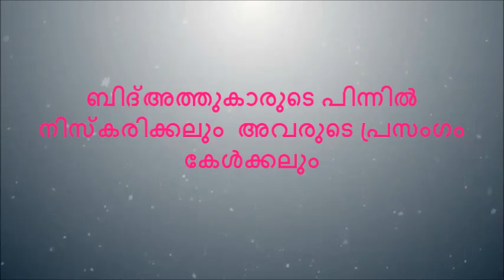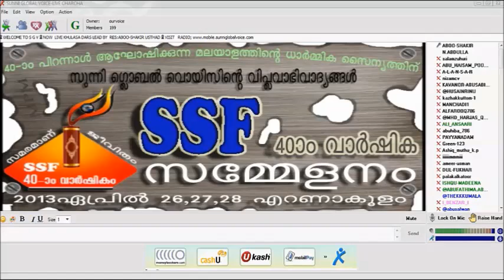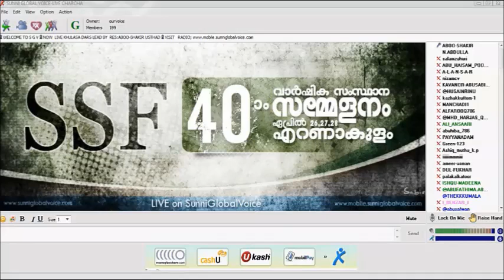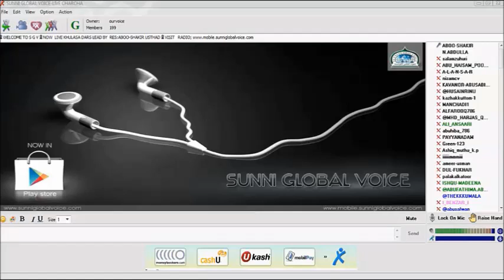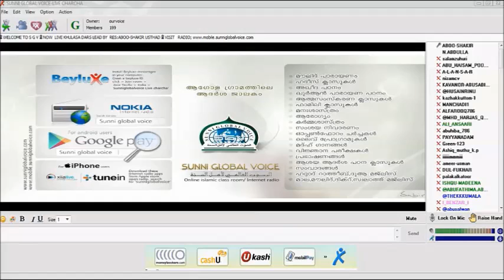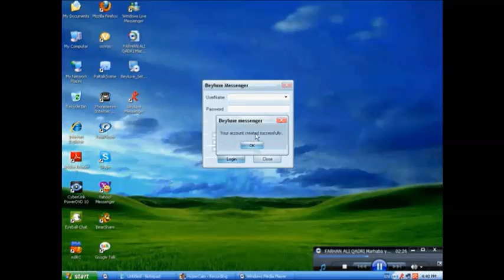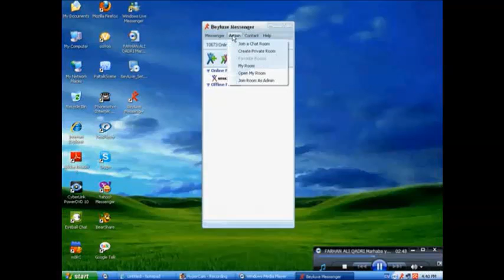പുത്തനാശയക്കാരുടെ പിന്നിൽ നിസ്കരിക്കുന്നതിനെയും അവരുടെ പ്രസംഗം കേൾക്കുന്നതിനെയും എന്തേ എതിർക്കുന്നു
പുത്തനാശയക്കാരുടെ പിന്നിൽ നിസ്കരിക്കുന്നതിനെയും അവരുടെ പ്രസംഗം കേൾക്കുന്നതിനെയും എന്ത്കൊണ്ട് എതിർക്കുന്നു ?

പുത്തനാശയക്കാരുടെ പ്രസംഗം കേൾക്കുന്നത്കൊണ്ട് എന്താണ് കുഴപ്പം ?